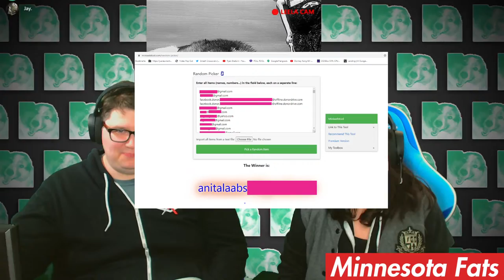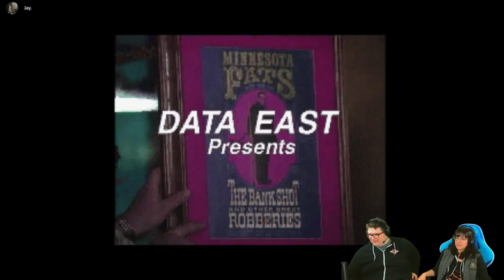Greg & Vee Are Beating Minnesota Fats: Pool Legend